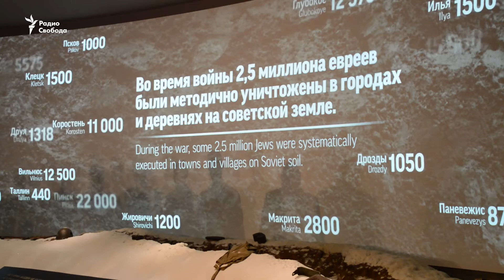Память жертв Холокоста почтили в российской столице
В Еврейском музее и Центре толерантности в Москве зажгли свечи.